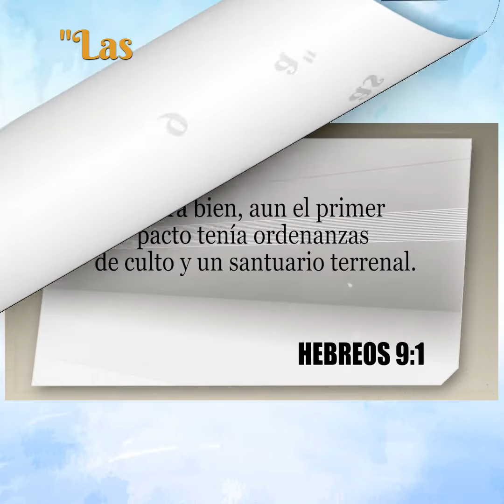FRAGMENTO - VOLUMEN 9 "LAS FIESTAS JUDÍAS Y LA PALABRA PROFÉTICA"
💫 Cierra y abre tus ojos. En esa milésima de segundo, puedes estar en Sión si dispones tu corazón para buscar al Señor.

🙌🏻 Esto lo puedes vivir. ¡Es real!

🌬💨 Y así como sientes el aire rozar tu piel cuando sopla el viento, de la misma manera podrás sentir la Presencia del Dios Vivo.

💞 Él es el Dios Verdadero que te amó desde la Eternidad, y en su plan perfecto de Salvación quiso ofrecerse a sí mismo para abrirte el camino directo a su Presencia. Rompió el velo de separación (esto es su carne), y gracias a ese sacrificio supremo, puedes limpiar tu conciencia de toda obra muerta con su Sangre preciosa.

Con la enseñanza sobre la sexta fiesta anual judía, en el volumen 9 de este Estudio, conocerás al Dios del día del Perdón, al Dios Redentor, el Autor de la Eterna Salvación. 🩸💖

🕰️ Horario:
20:00 GYT | 19:00 HTI (EST)